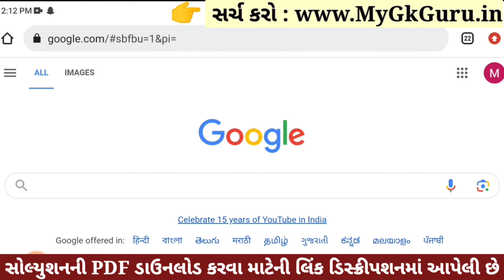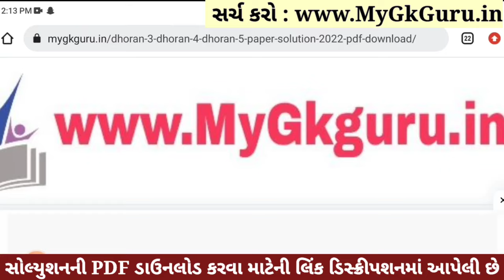Dhoran 5 Ganit Paper Solution 2023 STD 5, Std 5 Maths Paper Solution 2023 40 Marks, 27 October 2023